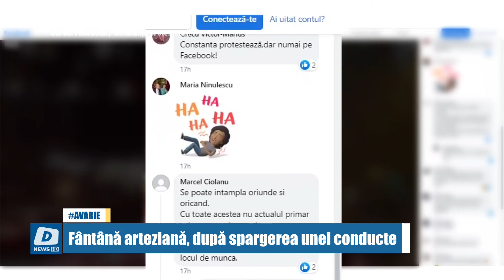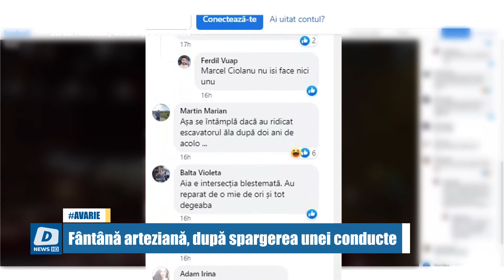Fântână arteziană, după spargerea unei conducte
Nicio zi fără conducte sparte, la Constanța. În intersecția din zona Tomis III s-a format aseară o adevărată fântână arteziană, după ce o conductă de apă caldă s-a spart.